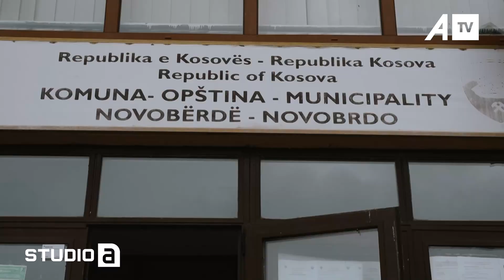Ky është emri i çuditshëm i një fshati në Novobërdë